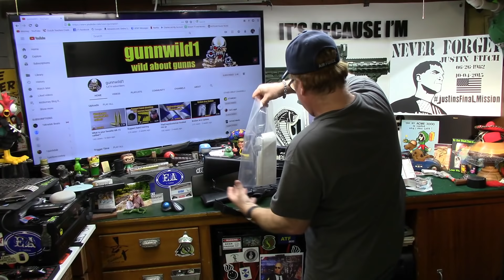Gunnwild1 is trying to kill me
Remember to use the code "ebomey" when ordering from IN THE RED EXPLODING Targets.